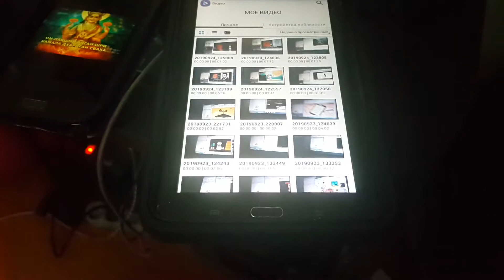SOUTH AMERICA 5